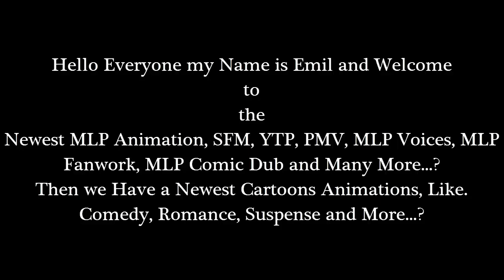Emil React: Derpy Cardcaptor Ending by alfa995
Hello Everyone I'm back with Another Reaction of my Video. Well this video was good about the animation but I really like about the anime theme of Cardcaptor Sakura. That looks very good about anime, also I really like about the MLP Aniamtion too!

Great job on that.

and

Then